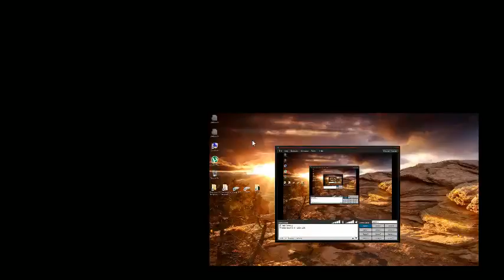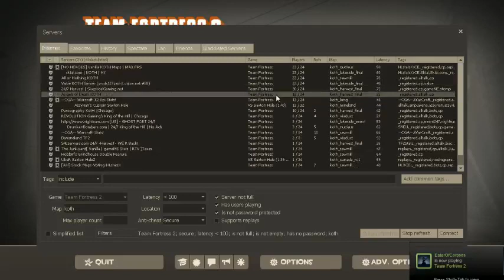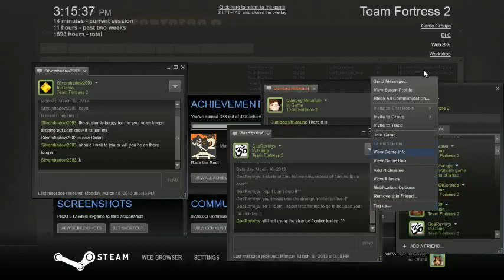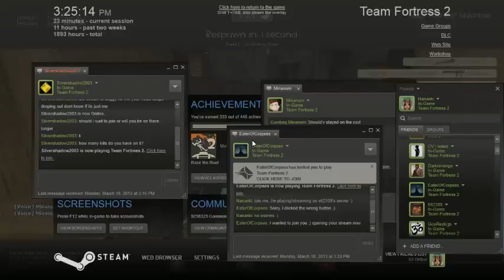TF2 [live stream] - Danke Herr Doktor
Expect the unexpected when your playing on Ell2309's server, I will say no more then that ;) Sir Woogaknight frequently records a bit of his perspective along with some live commentary during my live streams. His POV this week can be found

Saturday @ 9pm EST & Monday @ 3pm EST (UTC/GMT)-04:00